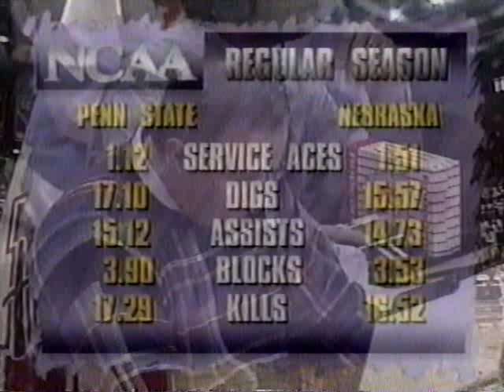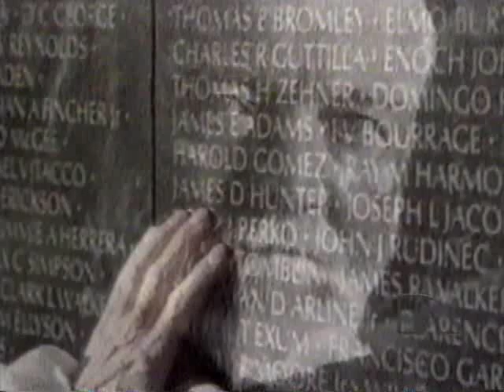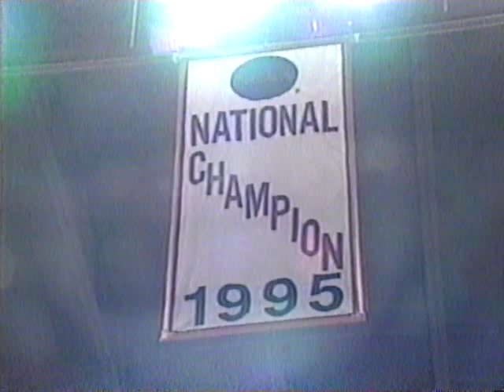1996 Regional Final Nebraska vs Penn State